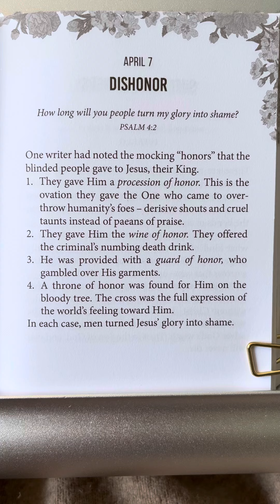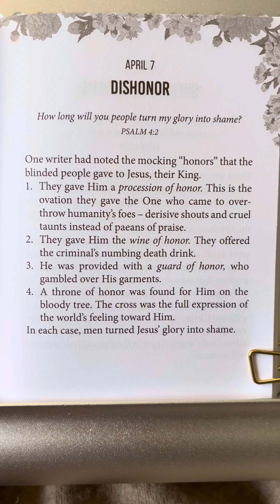April 7 - Morning by Morning